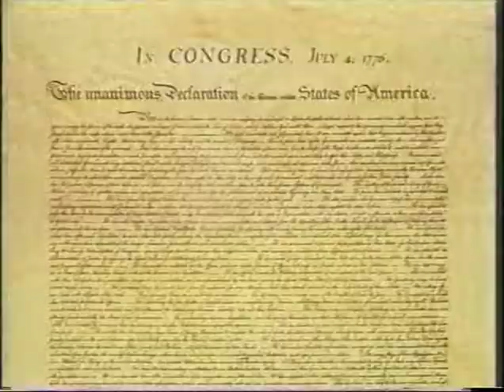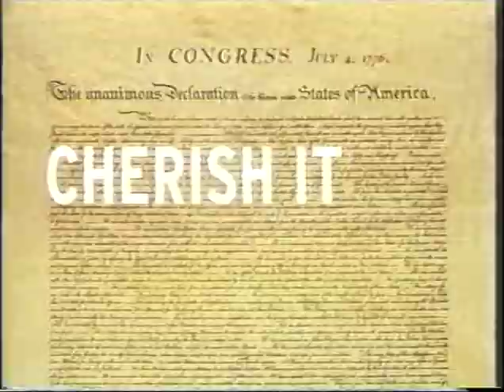Eye on Oshkosh-School lunch program and nutrition, 53rd Assembly District candidate Dick Spanbauer,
Cheryl Hentz and Dan Rylance discuss nutrition and the school lunch program with Peggy West, food services director for the Oshkosh Area School District during the first block of this show. Later they talk with Dick Spanbauer, candidate in the 53rd Assembly District.